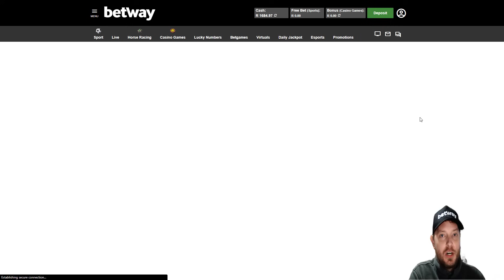MASSIVE Hot Hot Fruit Big Win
Howzit punters! I've been recording a few sessions of Hot Hot Fruit since the game launched, and I thought I'd combine all three short sessions together into a video. I was lucky enough to pick up a big   Hot Hot Fruit win while playing at R15 a spin, triggering a feature that had 12 free games.

It's my biggest Hot Hot Fruit win in a while, although the stake size was much bigger than what I'd usually play with. I hope you guys enjoy the video.